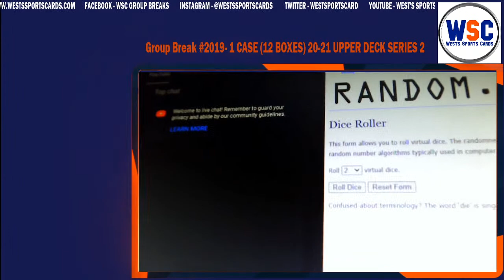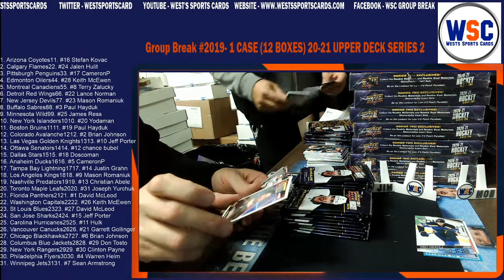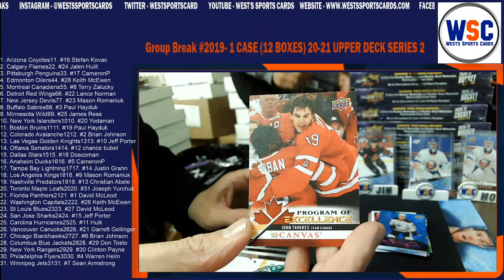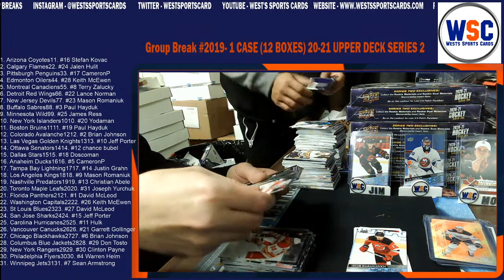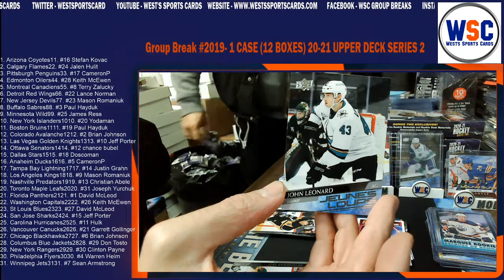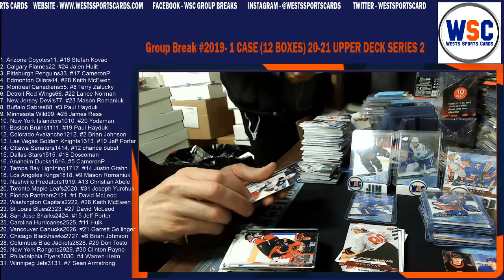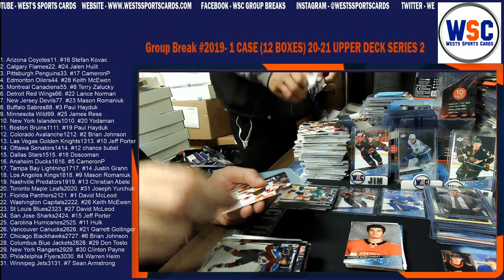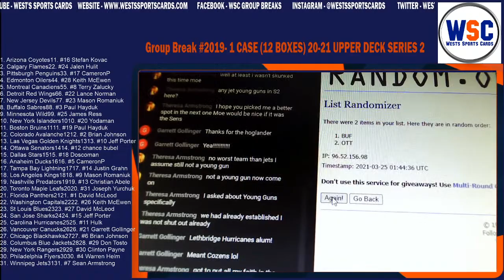Group Break #2019- 1 CASE 20-21 UPPER DECK SERIES 2 HOCKEY + WIN A BOX OF 20-21 UD2!!